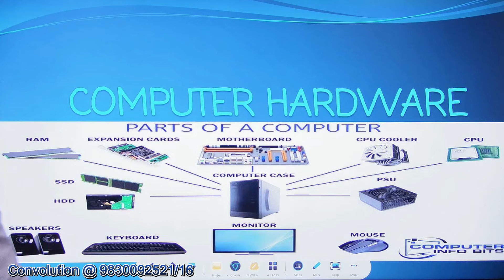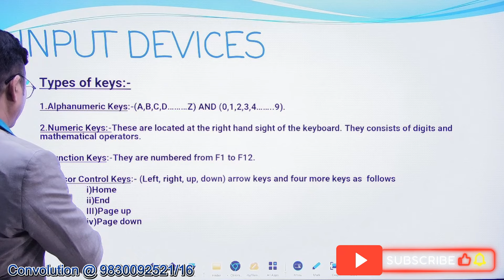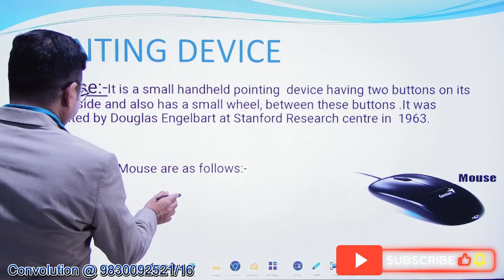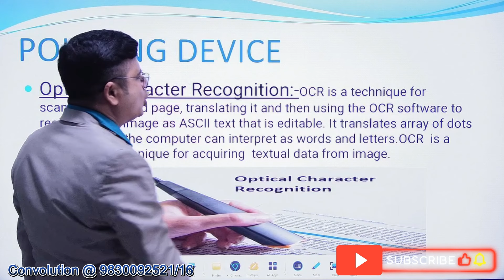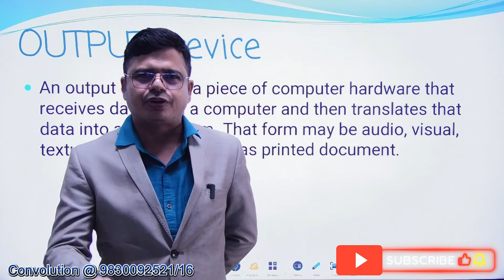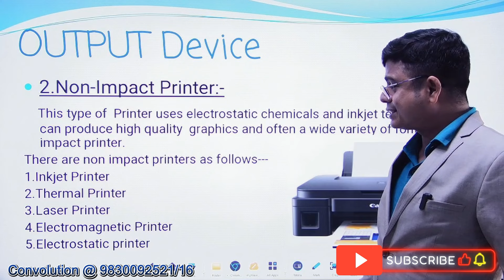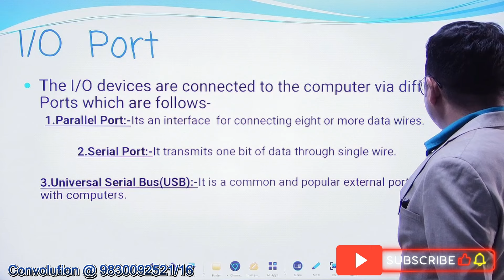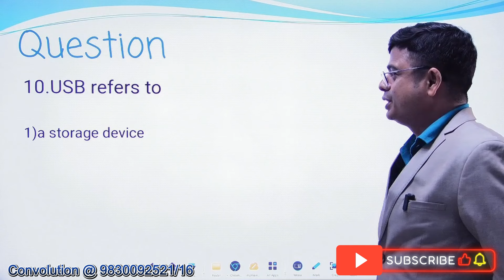BSK & ICT Computer Teacher Latest Update & News | Computer Hardware | Convolution Educare |PK DAS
২২ বছরের সাফল্য। সৌরভ গাঙ্গুলীর দ্বারা নতুন অ্যাপ এর সূচনা। Convolution Educare । PK Das

BSK & ICT Computer Teacher Latest Update & News | Computer Fundamentals | Convolution Educare |PK DAS

ICT Computer Teacher  Recruitment Latest ||  ICT Applications ||ICT NEWS || ICT || PK DAS

ICT Computer Teacher Recruitment Latest Today||  ICT Results ||ICT NEWS || ICT DISTRICTS ||

Thank you for contacting Convolution Educare! For  assistance please call

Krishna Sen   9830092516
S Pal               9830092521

1. Join our Telegram group